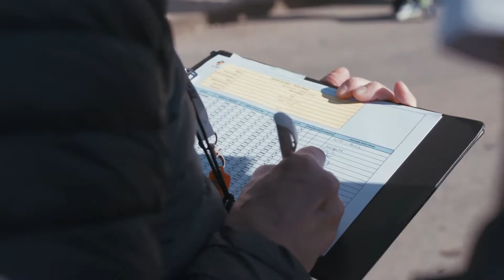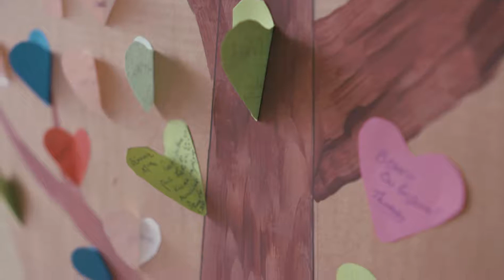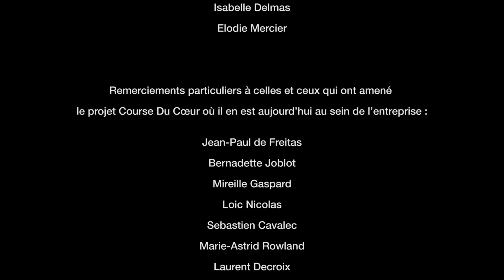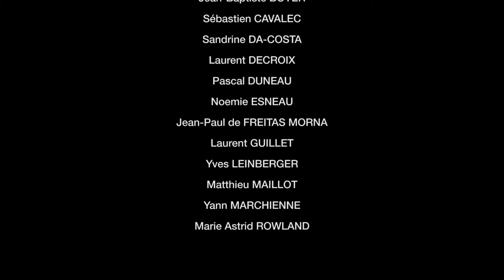CDC 2017 -Total